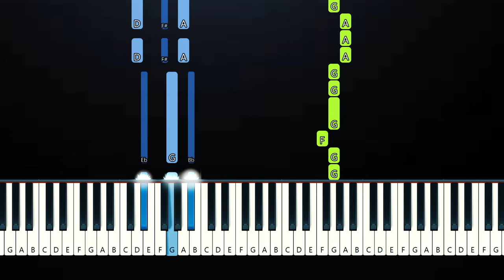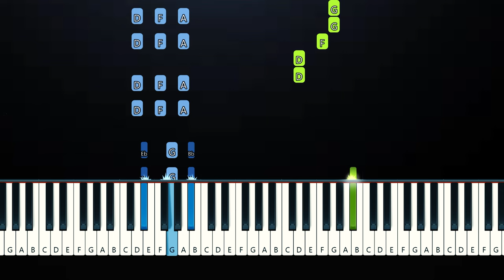Jojo Siwa - Karma (Piano Tutorial)